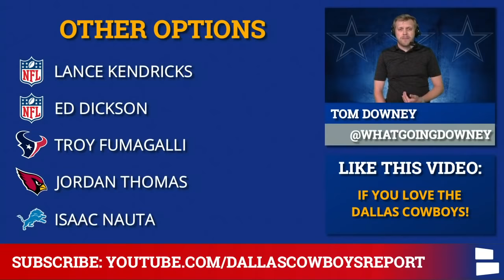Blake Jarwin Replacements: Top Tight Ends Cowboys Trade For Or Sign Ft. Cam Brate & Delanie Walker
Blake Jarwin’s season is over as the Dallas Cowboys starting TE suffered a torn ACL in Week 1 against the Los Angeles Rams. It’s a massive blow to the Cowboys’ offense. Jarwin was set to have a breakout season at TE and now the Cowboys are in bad shape at tight end. So who are the top Blake Jarwin replacements the Cowboys could sign or trade for?

Cowboys rumors are set to REALLY heat up about roster moves at TE. There are some options for Cowboys at TE in both free agency and the trade market. But make no mistake - the loss of Blake Jarwin is a big one. There isn’t a great internal option on the roster for Dallas, as Dalton Schultz struggled once Jarwin went down.

Cowboys trade rumors have included OJ Howard, Cameron Brate and David Njoku in the past. They’re back in Cowboys trade discussions, but which one makes the most sense? Could the Cowboys look to other teams with depth at TE as well? UPDATE: After Filming, it was reported the Browns placed David Njoku on IR

Cowboys free agent targets at TE are … not good. There’s Delanie Walker, Jeff Heuerman, Charles Clay and a bunch of dudes no one has heard of. The reality of the NFL is that there aren’t many options left at this stage of season.

Here’s the list of Blake Jarwin Replacements:
Internal Options:
- Dalton Schultz
- Blake Bell
- Sean McKeon
Trade Targets:
- Cameron Brate
- David Njoku
- Jace Sternberger
Free Agent Options:
- Delanie Walker
- Jeff Heuerman
- Charles Clay
Honorable Mentions:
- Lance Kendricks
- Ed Dickson
- Troy Fumagalli (Texans PS)
- Jordan Thomas (Cards PS)
- Isaac Nauta (Lions PS)
- Gerald Everett
- Tyler Kroft
- Jacob Hollister
- Foster Moreau